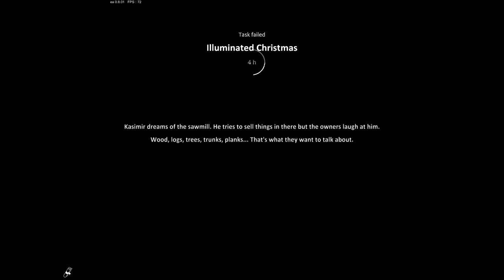Farmers Life - My Story Of Kashmir - Drunken Bum Farmers Life - New 2023 Series - Ep #9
Kashmir is an old bachelor, farmer and an alcoholic. Help him survive as long as possible in the middle of east-european nowhere. Your life rhythm will be determined by seasons, wildlife will threaten your life and the land will be hard to work with. Your fate is in your hands!

Storage --
2TB Main SSD
540 GB M2.e ssd
2TB Game Install Drive